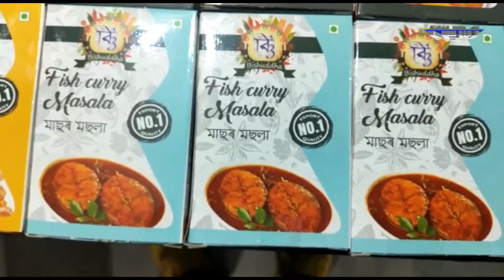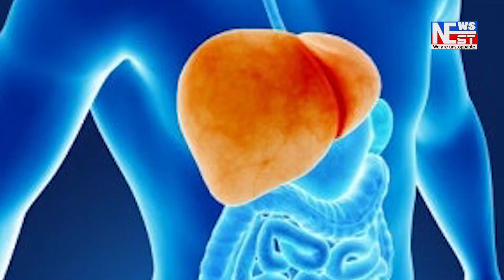শ্ৰীমন্ত শংকৰদেৱৰ শংঘ যোৰহাট জিলা ৬৭সংখ্যক অধিৱেশন।